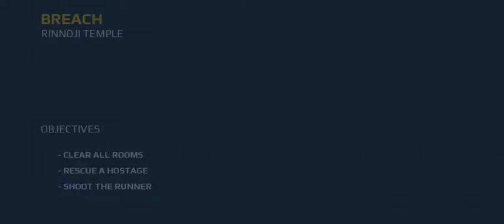Modern combat 5: Blackout Android walkthrough - part 3 - Chapter 2: Rinnoji Tample - spec Opa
modern combat 5  Blackout Gameloft

Android walkthrough part3

Chapter 2 Rinnoji Tample

spec Ops - Rescue, Breach, Bomb, squad, Breach, Defend